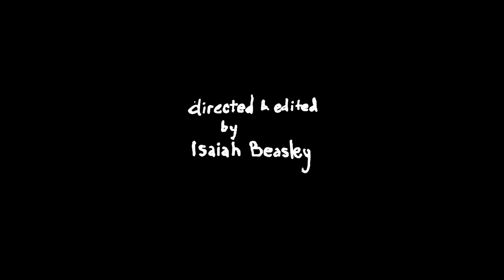Sun Room - Kaden's Van (Official Music Video)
Directed and Edited by Isaiah Beasley
Additional Filming by Tanner Beasley, Christopher Meek, Mariano Crivello, and Cameron Clark
Shot on: Sony Hi-8, Sony Fdr-ax33, and iPhone

Lyrics
Played a show in the front yard, I think the neighbors called the cops
I don't think we’ll ever stop
Just keep going
Woke up laying on the roof
The beach is back and there’s no school
Let’s head down the avenue
Just keep going
No job, no pay, don’t need it anyway
No plan today while we still got the summertime
Down to my last dime
Just keep going
Doing whatever we can
We’re piling into Kaden’s Van
Tires flat, the door’s broken but
Just keep going
On our way down to the beach
I hope we make it in one piece
Man this van is really beat
Just keep going
Just keep going
[Interlude]
Not a clue (just keep going)
What to do (just keep going)
No plan today while we still got the summer
Spend it on a vibe
Into mid-July